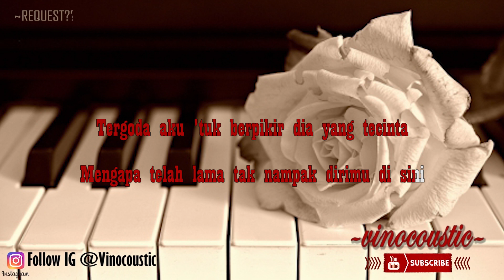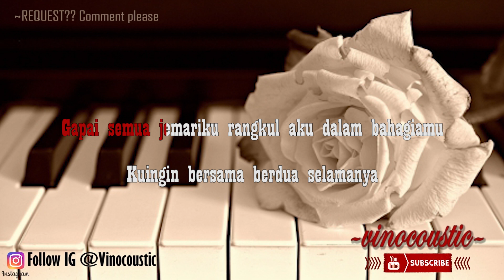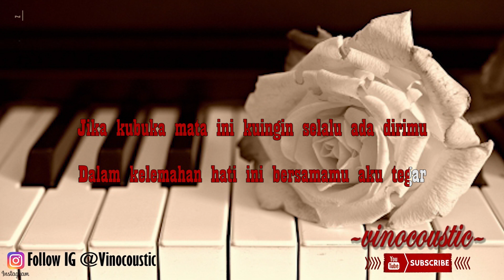Rossa - Tegar Karaoke Piano Versi Lower Keys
Rossa - Tegar versi Karaoke akustik ( Accoustic ) dengan nada dasar A ( Lower Keys )